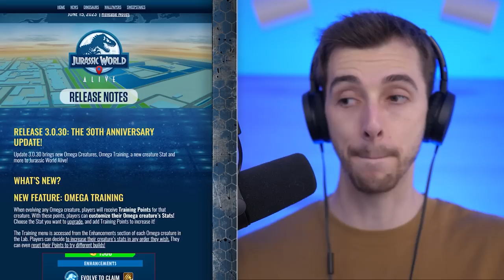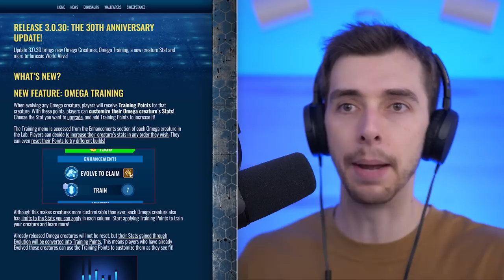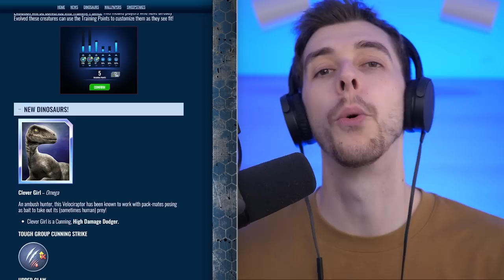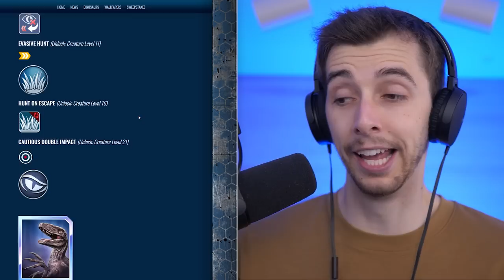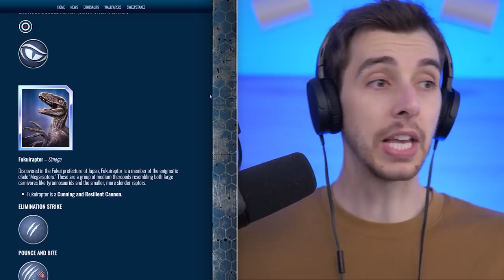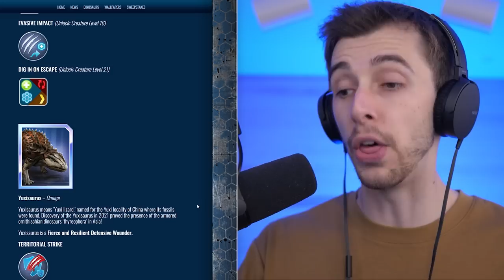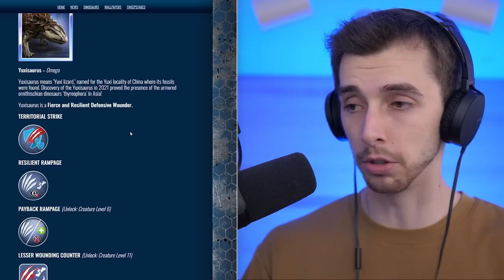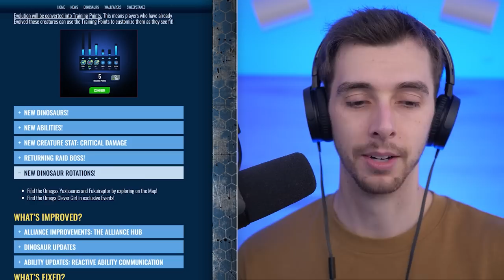New Omegas Are Coming!!! - Jurassic World Alive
If you thought that there ws only going to be a few Omegas you were wrong. Prepare for a lot more!